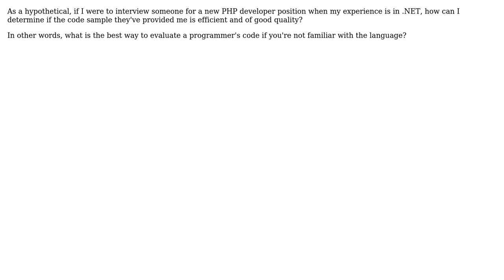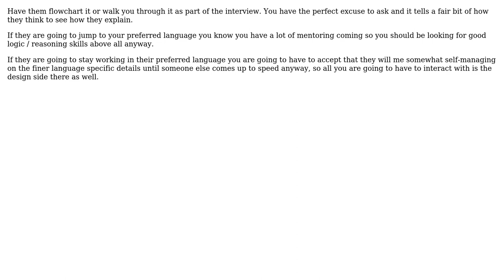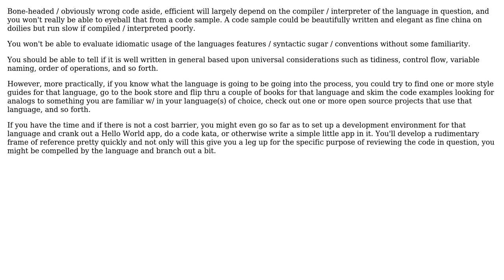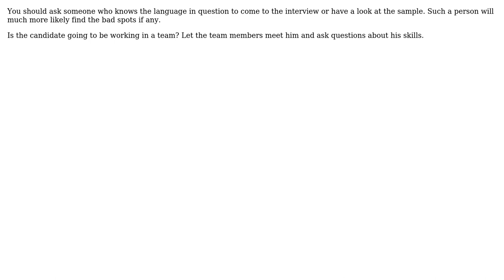Software Engineering: How to evaluate code quality when you're not familiar with the language?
With thanks & praise to God, and with thanks to the many people who have made this project possible! | Content (except music & images) licensed under CC BY-SA | Music | Images & others | With thanks to user Oded user Marcel user Jason Towne user frackham user Ed Hastings user Bill user Bart van Ingen Schenau and the Stack Exchange Network Trademarks are property of their respective owners. You are responsible for your own actions.